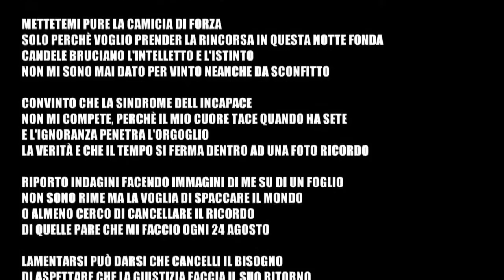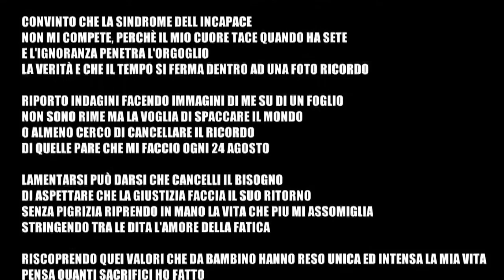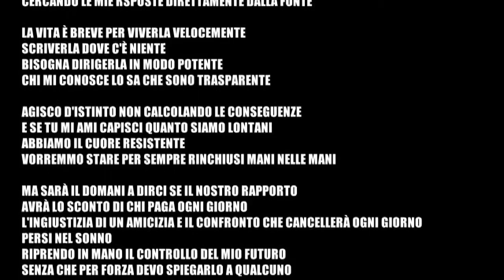FAT-B - RADIOGRAFIA ( LYRICS VIDEO )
Registrato e mixato da : Sam

CONTATTI:

FAT-B